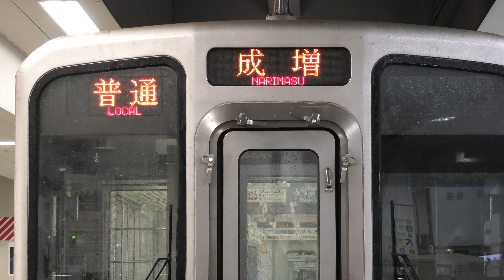【フルカラー化】東武30000系 31615F+31415Fが3色LEDだった頃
【池袋駅に来る東武東上線の車両】動画作成時の情報
・9101F 運用離脱中
・9102F（地下直対応）
・9103F（地下直対応）
・9104F（地下直対応） 南栗橋入場中
・9105F（地下直対応）
・9106F（地下直対応）
・9107F（地下直対応）
・9108F（地下直対応）
・9151F（地下直対応）
・9152F（地下直対応）
・11003F
・11005F
・11006F
・11031F
・11032F
・11634F+11455F
・11637F+11442F
・11638F+11446F
・11639F+11443F
・11640F+11440F
・11641F+11445F
・11642F+11438F
・11643F+11439F
・11644F+11448F 唯一の正面幌取付編成
・11661F+11441F
・31601F+31401F
・31602F+31402F 前照灯LED化
・31603F+31403F 前照灯LED化
・31604F+31404F フルカラーLED🟢
・31605F+31405F 前照灯LED化
・31606F+31406F
・31607F+31407F 前照灯LED化、フルカラーLED🟢
・31608F+31408F 前照灯LED化
・31609F+31409F 前照灯LED化
・31610F+31410F 前照灯LED化
・31611F+31411F 前照灯LED化
・31612F+31412F 前照灯LED化、フルカラーLED🟢
・31613F+31413F フルカラーLED🟢
・31614F+31414F フルカラーLED🟢
・31615F+31415F 前照灯LED化、フルカラーLED🟢
・51001F
・51002F
・51003F
・51004F
・51005F
・51006F
・51007F
・51071F（地下直対応）
・51072F（地下直対応）
・51073F（地下直対応）
・51074F（地下直対応）
・51075F（地下直対応）クレヨンしんちゃんHM
・51076F（地下直対応）
・51077F（地下直対応）
・51091F（TJライナー用）
・51092F（TJライナー用）
・51093F（TJライナー用）
・51094F（TJライナー用） 川越市 市制施行100周年および鉄道開業150年HM
・51095F（TJライナー用）
・51096F（TJライナー用）